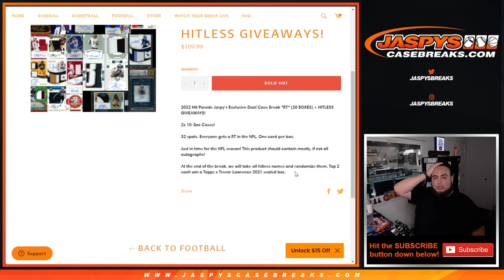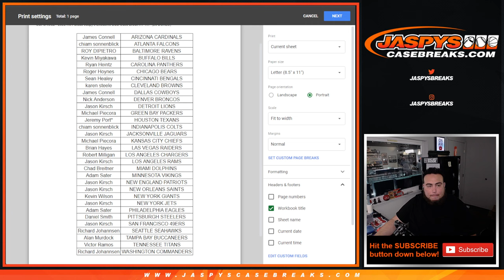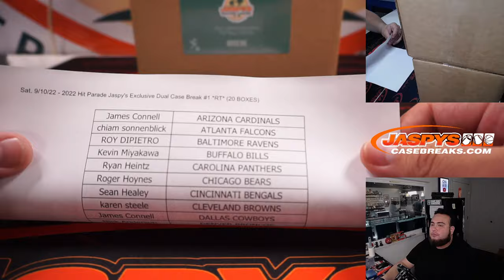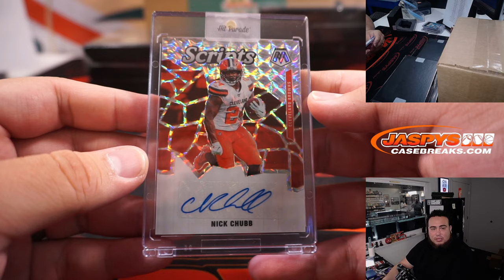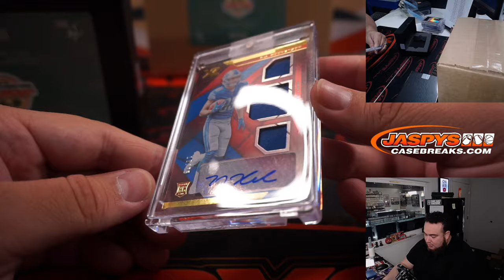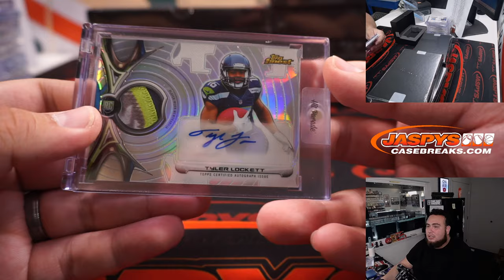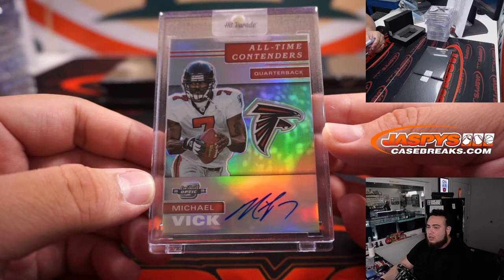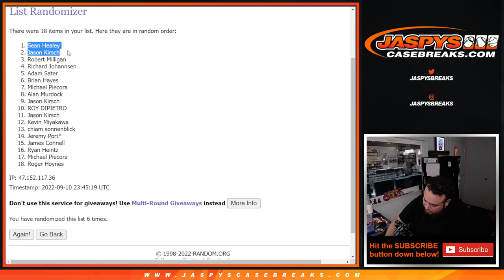Sat. 9/10/22 - 2022 Hit Parade Jaspy's Exclusive Dual Case Break #1 *RT* (20 BOXES)